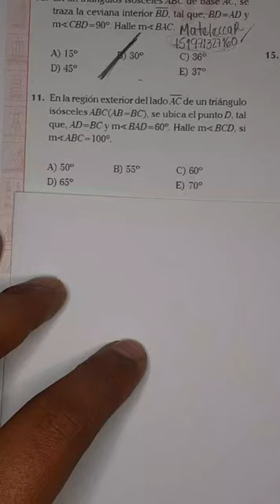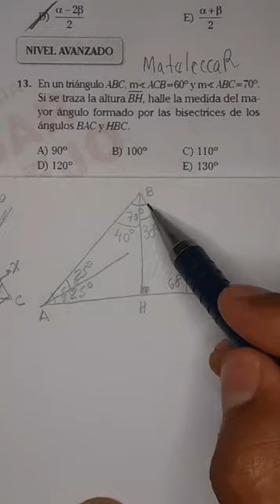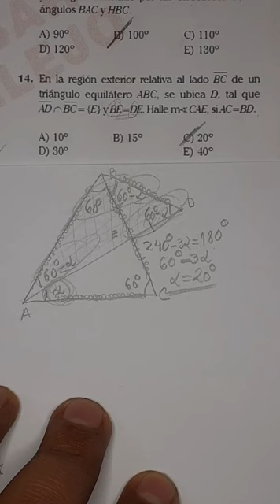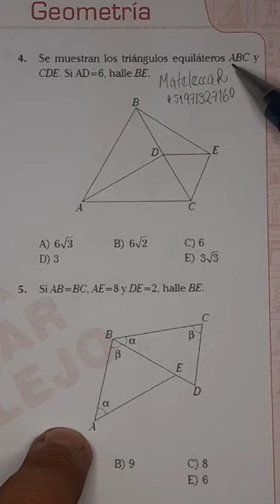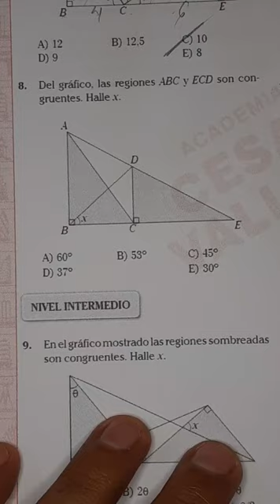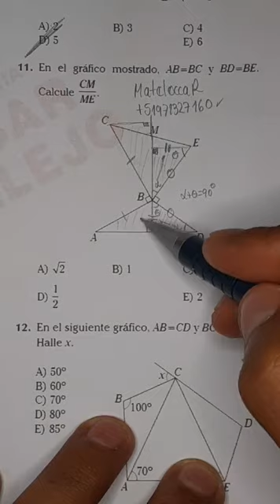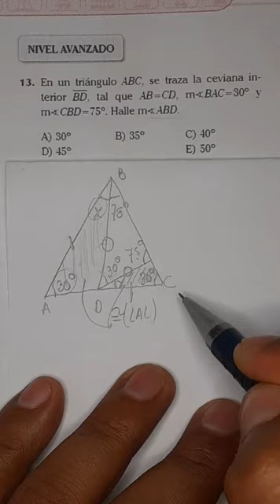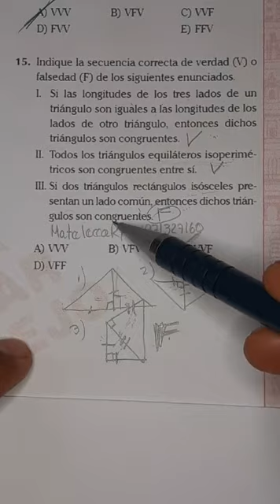Anual 2015 (ACV) - Geometría (3° Parte) - UNI